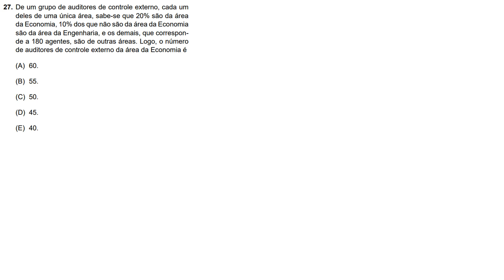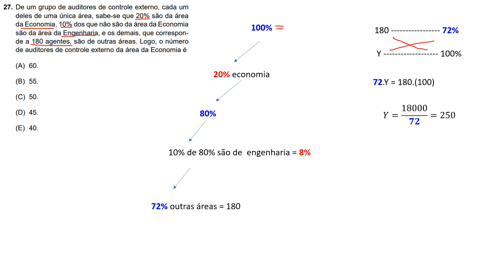Vunesp 2023 TCM SP - Auditor de controle externo Q.27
De um grupo de auditores de controle externo, cada um deles de uma única área, sabe-se que 20% são da área da Economia, 10% dos que não são da área da Economia são da área da Engenharia, e os demais, que corresponde a 180 agentes, são de outras áreas. Logo, o número de auditores de controle externo da área da Economia é
(A) 60.
(B) 55.
(D) 45.
(E) 40.